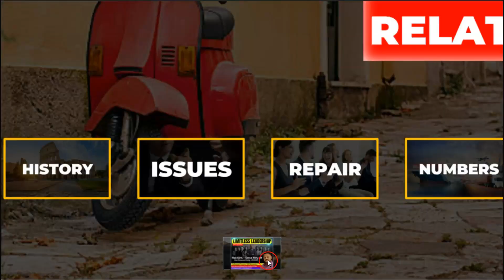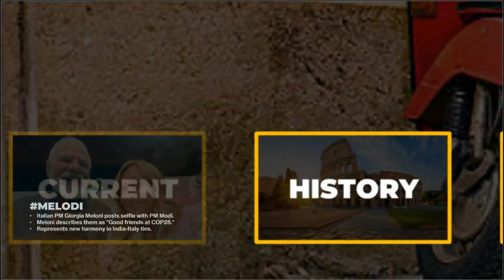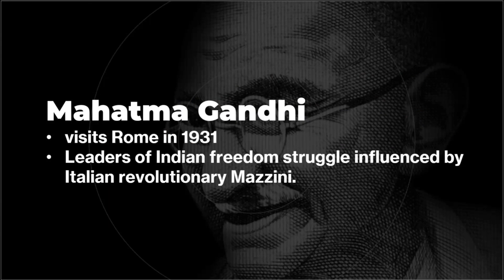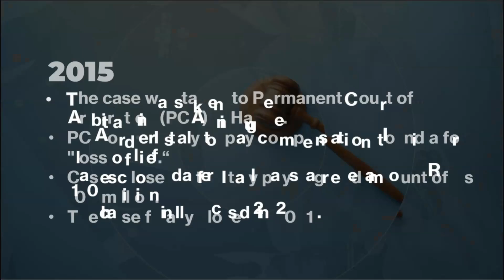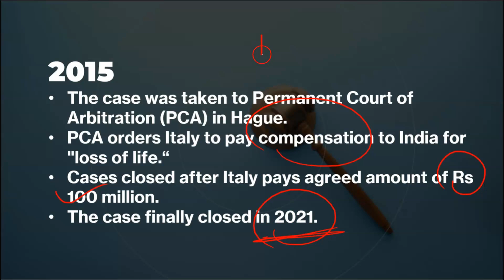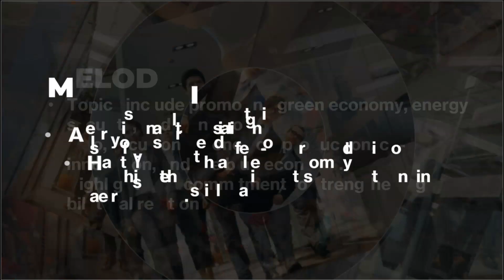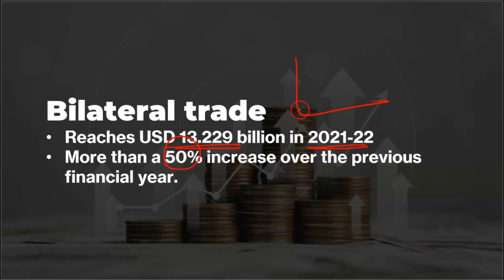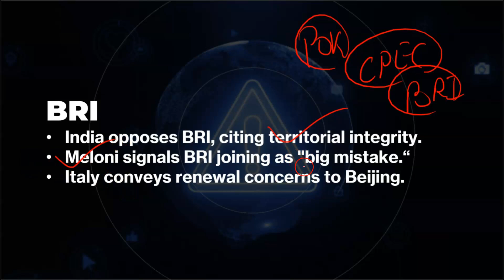India Italy Relations Indepth Analysis | India's Foreign Policy for UPSC